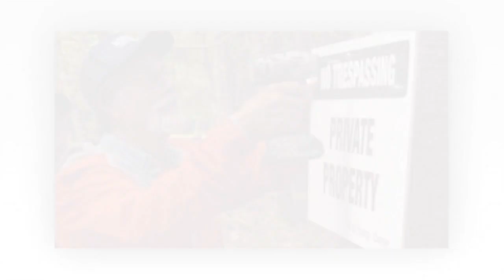UPDATE NEWS : How to Watch “The Curse of Oak Island” season 10, new episodes